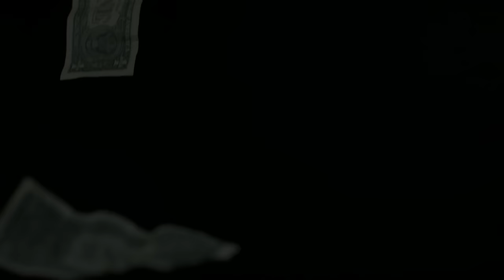yahir saldivar mix 1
yahir saldaivar
cumvias